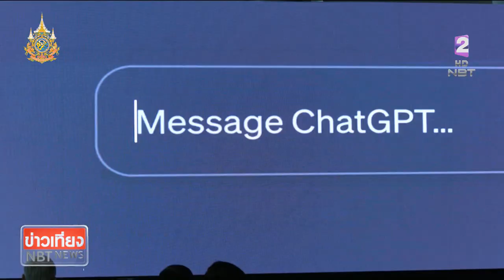"ซีพี ออลล์" หนุนเทคโนโลยี AI ช่วยพัฒนาการสอน ข่าวเที่ยง วันที่ 16 มกราคม 2567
ปัจจุบันเทคโนโลยีปัญญาประดิษฐ์ หรือ AI เริ่มเข้ามามีบทบาทในชีวิตประจำวันมากขึ้น / ในส่วนของภาคเอกชน อย่าง บริษัท ซีพีออลล์ จำกัด (มหาชน) ได้ให้ความสำคัญกับการนำ AI มาใช้ในการเรียนการสอน เพื่อพัฒนาเยาวชนให้เป็นแรงงานที่มีคุณภาพ ช่วยขับเคลื่อนเศรษฐกิจในอนาคต